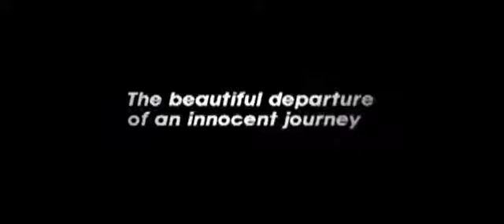A Werewolf Boy 늑대소년 Trailer korean drama fantasy, 2012+ JaPan TrailersMovie